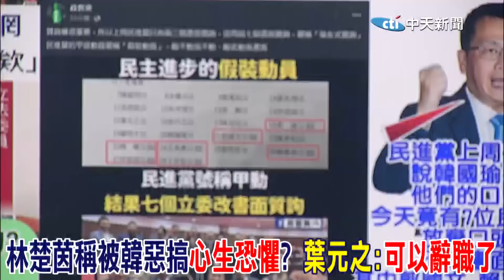林楚茵稱被韓國瑜惡搞"心生恐懼"? 葉元之:"可以辭職了"